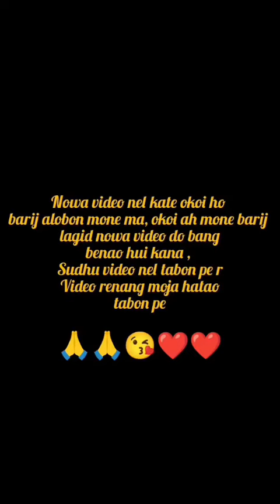Madhyamik Result tainom jahaleka PnPc huyu aa